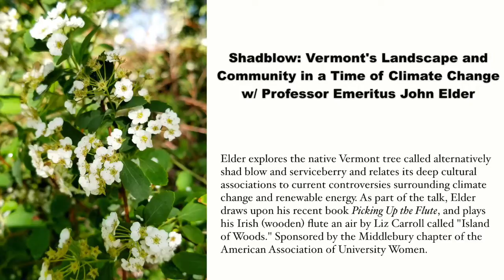At The Ilsley: Shadblow, Vermont’s Landscape and Community in a Time of Climate Change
John Elder, Middlebury College Professor Emeritus of Environmental Studies and of English and American Literature, talks about the native Vermont tree called alternatively shadblow and serviceberry and relates its deep cultural associations to current controversies surrounding climate change and renewable energy. As part of this reading, which is adapted from his recent book Picking Up the Flute, Elder plays on his Irish (wooden) flute an air by Liz Carroll called “Island of Woods.”   Recorded 10/15/19 by MCTV.